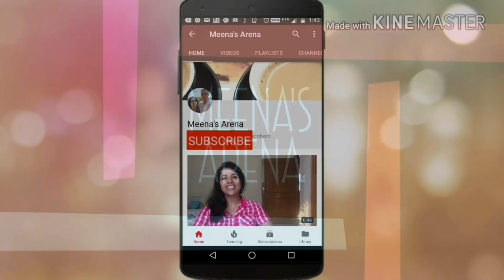Myntra | jabong shopping haul 3 / On line shopping haul india | Meena's Arena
I am a new youtuber and need your support.
this video is Jabong | Myntra shopping haul 3 / online shopping haul india / of my channel Meena's Arena . If have a lot of shopping haul if you are interested go to        |.      shopping haul          playlist in my channel .If you like my video please hit 👍 button and share it with your friends and family on social media .

 Face Book  :-  Meena's Arena

links are here below.  -

sassafras aqua blue solid chenos-

sassafras black solid plazzoo

Aks Margenta plazzoo ( at sight it is written as red but it is bright fushia pink actully )